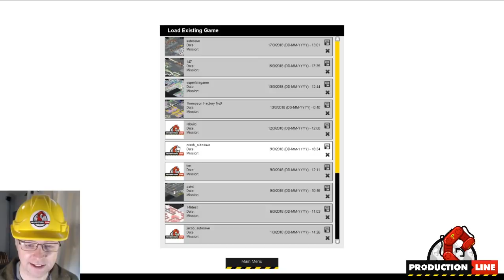Production Line Game: Dev Blog #64 Sciency People!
This is a PC isometric management/strategy/tycoon game on sale now in Early Access. Its is effectively 'car factory tycoon', and the player has the role of designing a giant car factory, working to bring down the cost, and up the production of modern cars.

The game is currently in Early Access and the price is currently $17.99